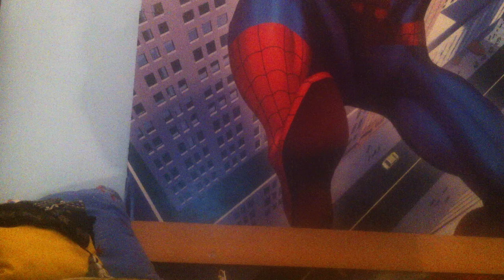Demons Imagine Dragons Guitar Cover